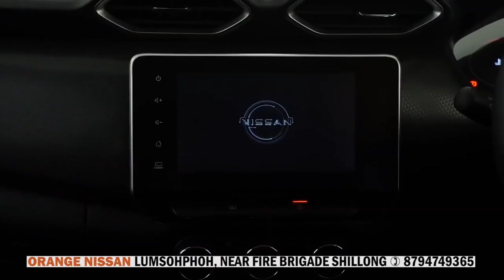KNER JINGÏARAP KA RBYM SHA KI BRIEW KIBA DUNA DKHOTMET HA LUMKYA